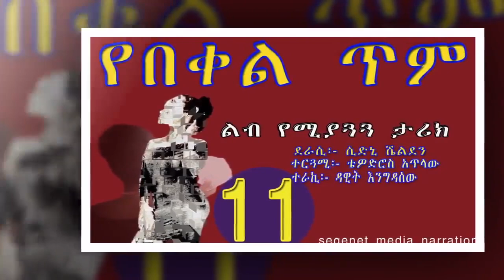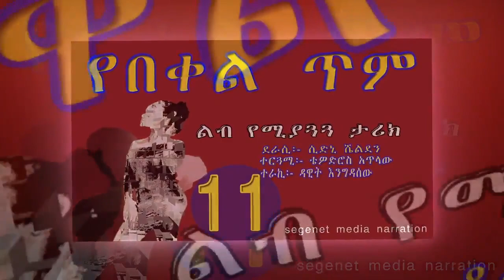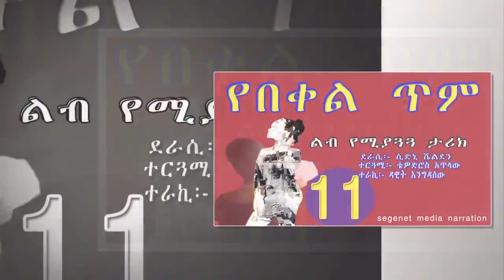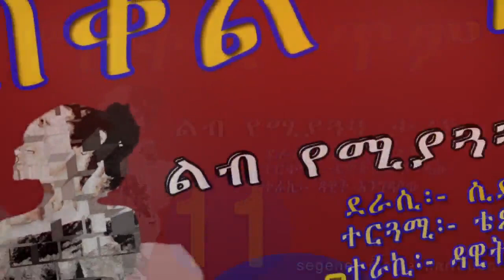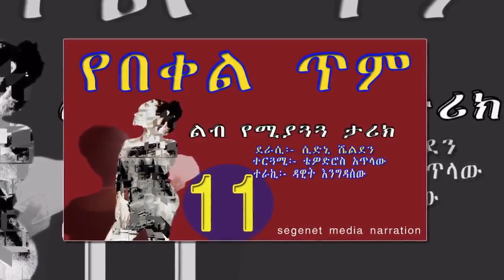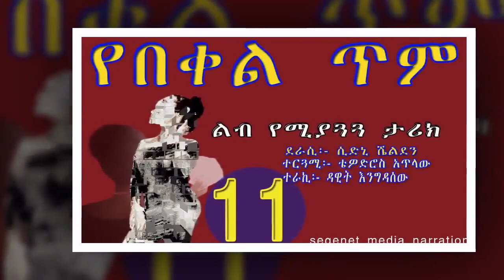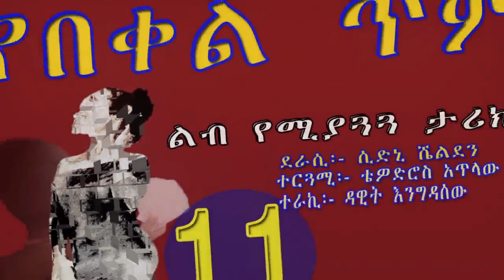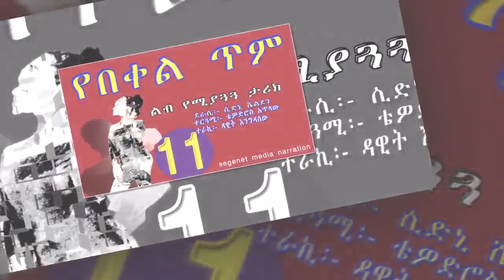የበቀል ጥም ክፍል 11/ልብ የሚያጓጓ ታሪክ ያለው ትረካ/YEBEKEL TIM Ethiopian Amharic narration part 11